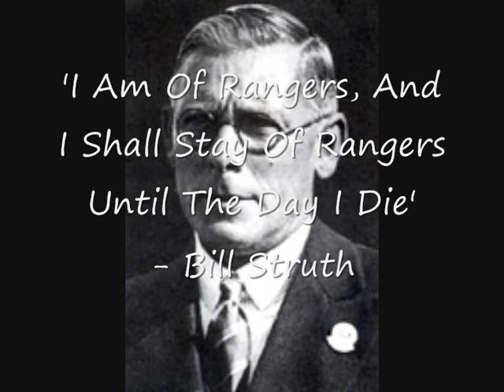Every Other Saturday